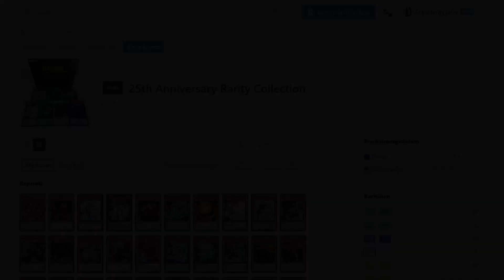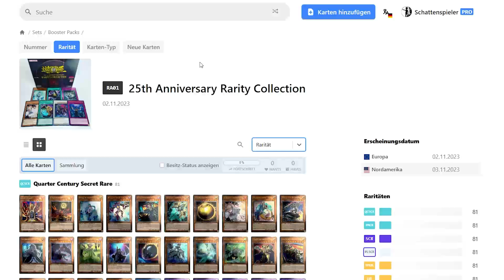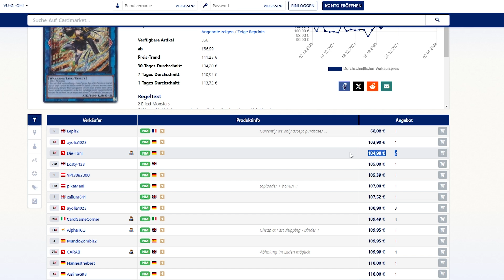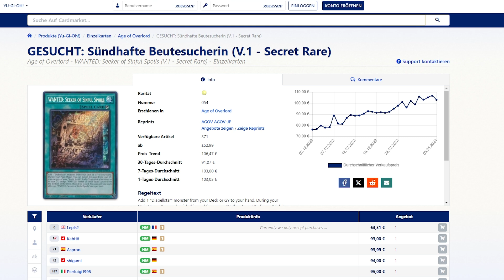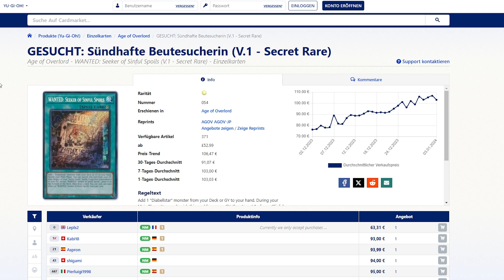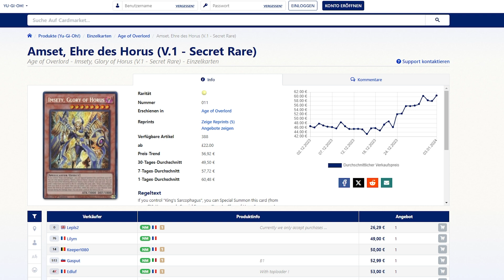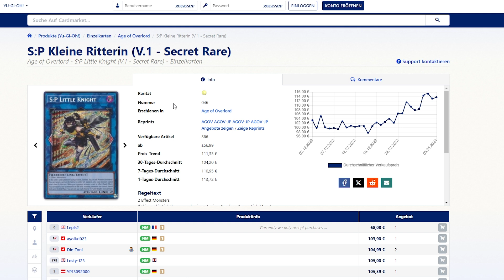Yu-Gi-Oh! Die Preise explodieren! Warum? Und wie wird die Zukunft?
Schnitt: Maurice